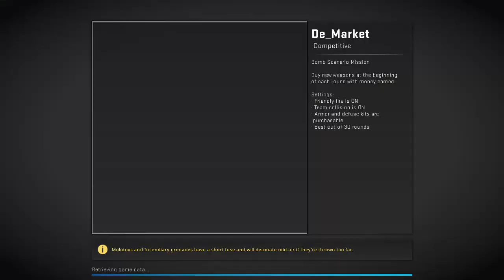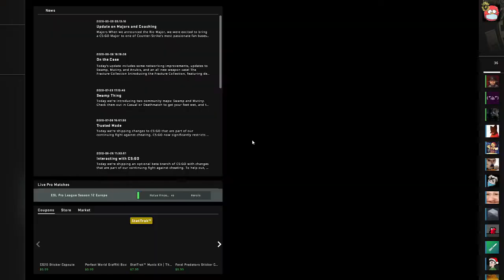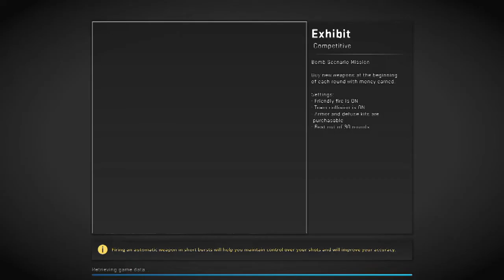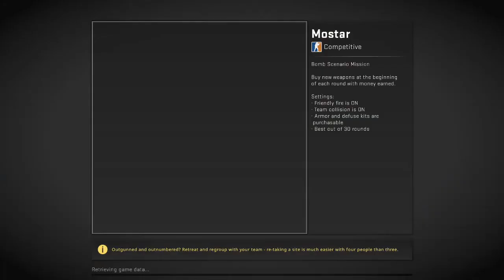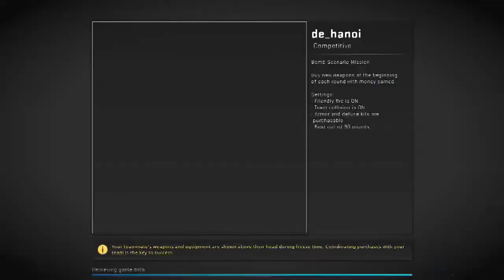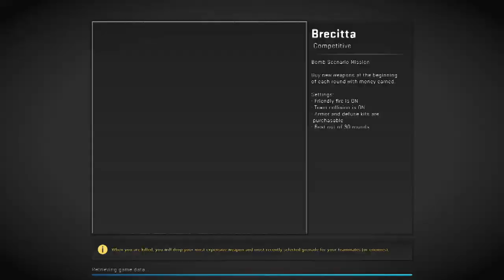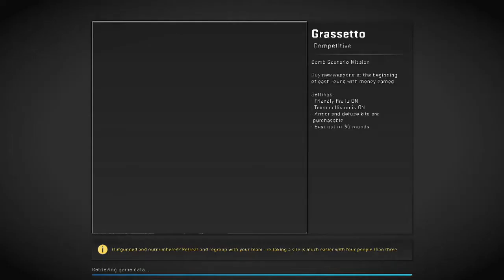2020 Wingman Contest, Day 2 Stream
Welcome to the 2020 Wingman Contest Stream videos (incredibly late yes I know). This is a first impressions stream, featuring me as one of the judges, along with some friends that helped me out with commentary, map switching, etc. These streams took place from October 1st to October 3rd of 2020, each day having their own stream.

If you want to know more info about the contest, here's a

Thanks to Avernus for helping with the video editing!

Day 2 Stream (Stream was done in 2 different sessions, one in the morning and one in the afternoon, with each being 3 hours so this ended up being the longest day. Part 2 begins with the map Sunburn.)

Timestamps:

0:00 Paradise
9:14 Fastline
17:58 Recovery
27:05 Scarlet
36:33 Hanok
46:00 Market
50:10 Exhibit
53:53 La Fabrica
1:00:28 Guard (4th Place, Featured in CSGO's Operation Broken Fang!)
1:10:22 Combat
1:14:07 Vaccine
1:22:10 Mostar
1:29:12 Eiffel
1:36:44 Aurora
1:46:52 Hanoi
1:55:34 Offshore
2:04:16 Rocket
2:10:16 Dupa
2:23:27 Lament
2:26:06 Bobbit
2:32:02 Sunburn (5th Place!)
2:49:11 Calavera (3rd Place, Featured in post Broken Fang update!)
3:01:21 Jinja
3:11:18 Tonedeaf
3:23:12 Brecitta
3:31:31 Logres
3:45:19 Anvers
3:55:24 Grassetto
4:08:25 Garden
4:17:55 Sakura
4:30:38 Retained
4:45:23 STHLM
4:54:20 Panacea
5:01:10 Paro
5:19:24 Moss
5:28:46 Evon
5:35:06 Treehouse
5:41:28 Sawmill